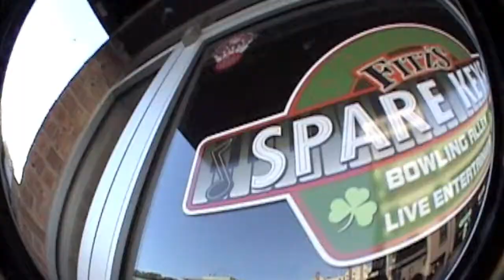The Moose, "One Thing At A Time"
The official music video for The Moose' single, "One Thing At A Time."